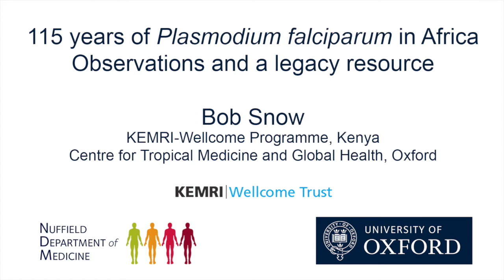115 years of malaria in Africa - interview with Bob Snow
Interview of Professor Bob Snow, from KEMRI Wellcome Trust Programme in Nairobi, Kenya, who tells us about his paper published in Nature in October 2017: The prevalence of Plasmodium falciparum in sub-Saharan Africa since 1900